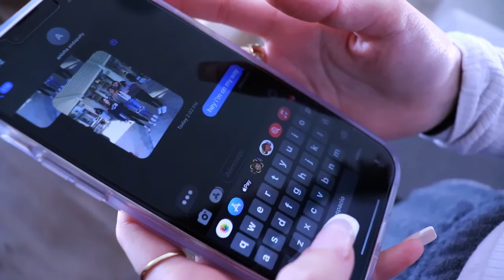Save A Life- West Broward (WBTV)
PSA on texting and driving

This student public service announcement was created by Camila Gomez, Sophia Cahill, and Anisha Andapally from West Broward High (WBTV) 4/28/22